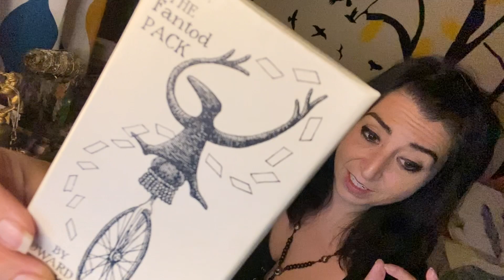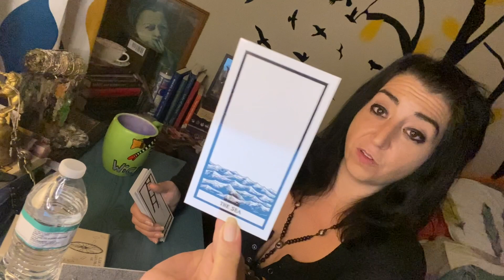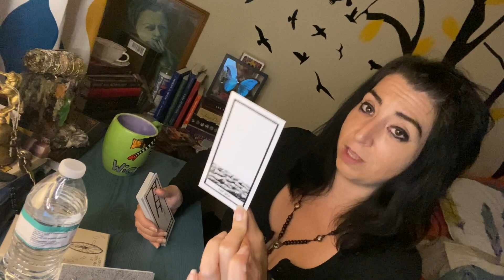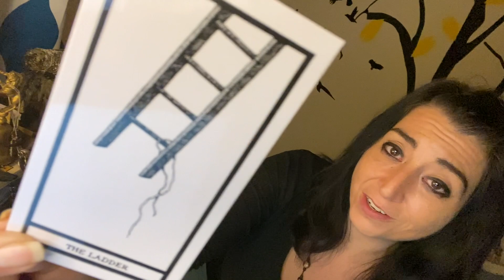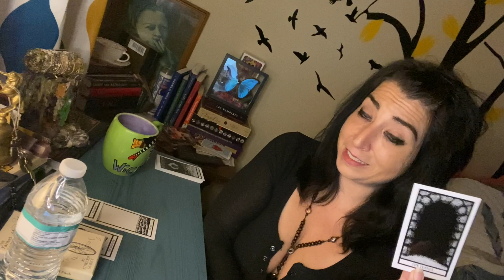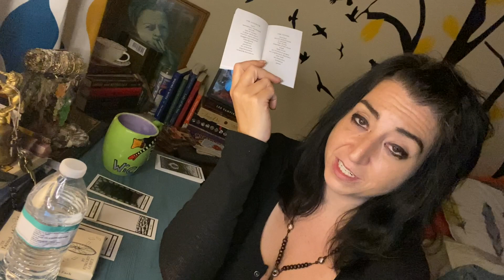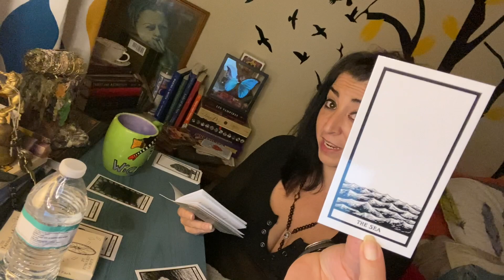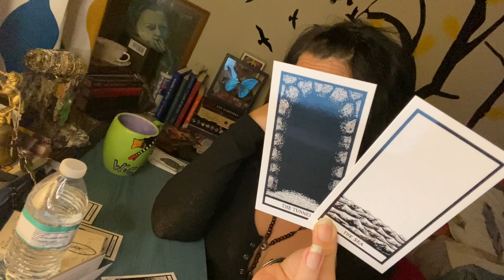🤯 Hands down, weirdest deck I’ve ever seen Day 5 of 25 days of tarot! Watch me try to read from it!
0:00 Intro
1:30 About this weird af deck
2:45 about this dreadful Tower spread
7:00 crazy sirens 🚨
7:45 read starts

To see a full unboxing and my review of this deck please visit my 🎁🌟NEW🌟🎁 Channel 👇

“Speaking Spooky with Strega”